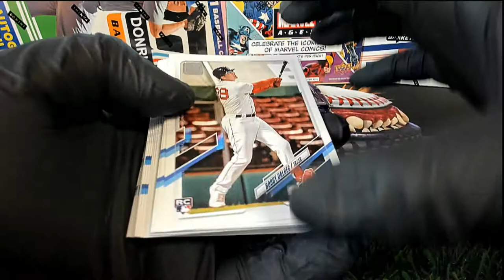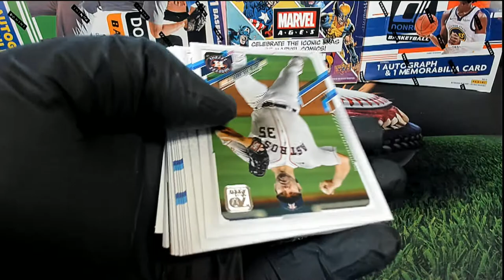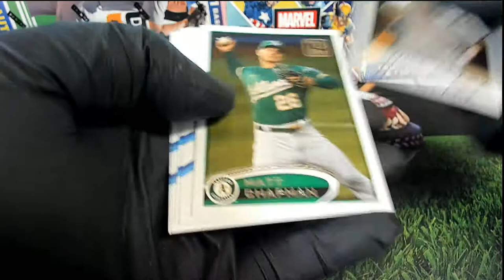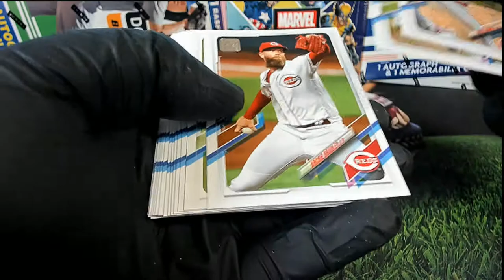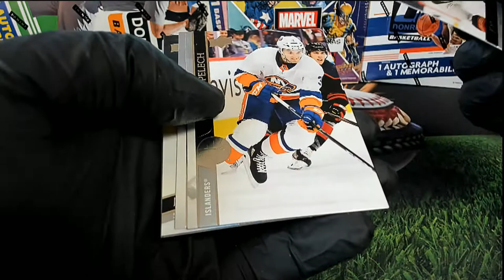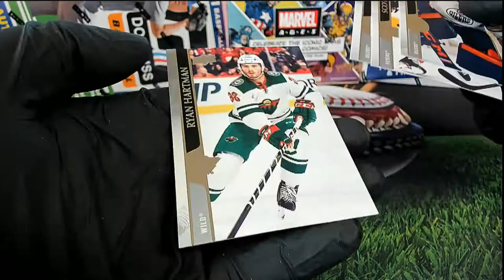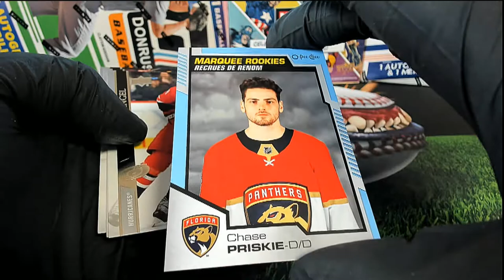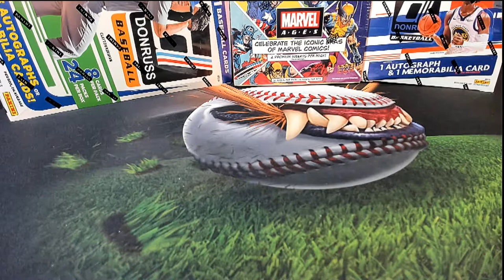Pack RIPS FOR JOE K & BRIAN S